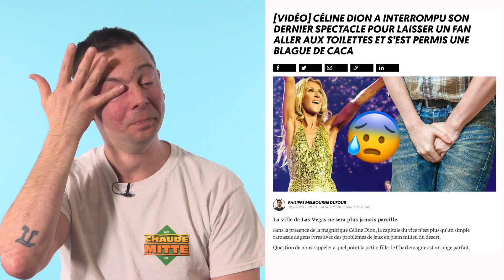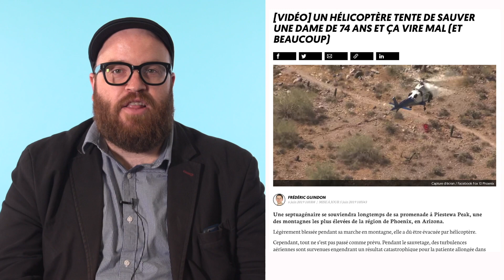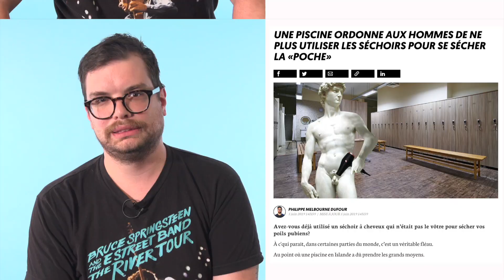Les nouvelles qui nous ont fait réagir #12 | LE SAC DE CHIPS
Voici les nouvelles qui nous ont fait mourir de rire:

1. Céline Dion a interrompu son dernier concert à Vegas pour laisser un spectateur aller aux toilettes

3. Un hélicoptère tente de sauver une madame et ça se passe vraiment mal:

4. Donald Trump s'assoupit aux côtés de la Reine et devient la risée du web:

5. Une piscine ordonne aux hommes de ne plus se sécher la poche au séchoir:

Le Sac de chips, c’est un vrai festival. C’est plein d’humains attachants qui font de leur mieux pour créer de l’incroyable, de l’insolite et du touchant émotif avec un ressenti émotionnel vrai. Bienvenue aux amoureux des animaux!